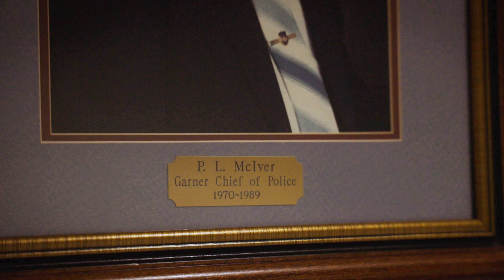Behind the Badge - Captain Michael McIver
A docu-series spotlighting the women and men of the Garner Police Department, as they share their journey into law enforcement, allowing us to see the person behind the badge.

Being the son of a Garner's police chief, Captain Michael McIver shares the beginning of his 25-year career, and his involvement with the Garner Police Athletic/Activities League.